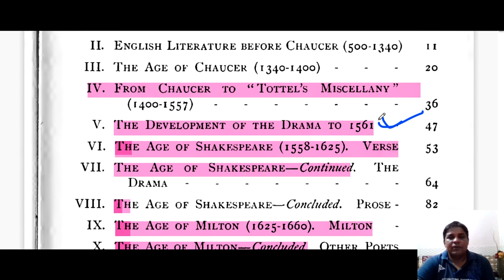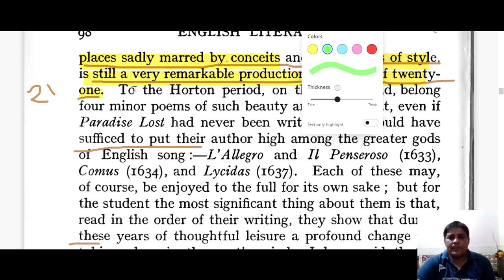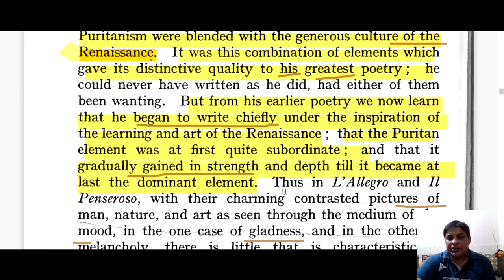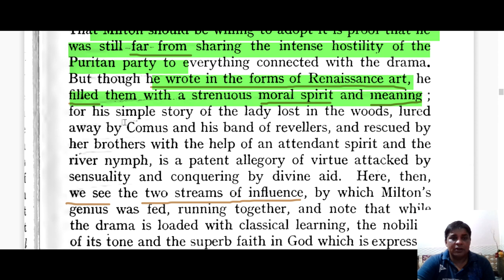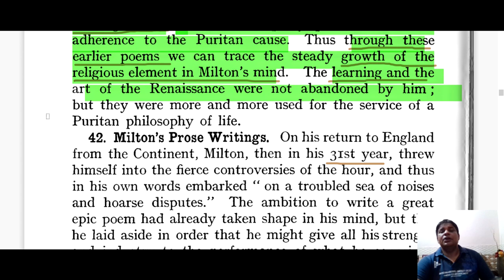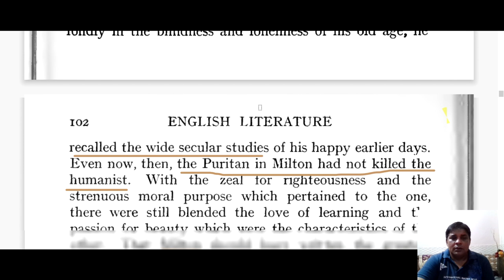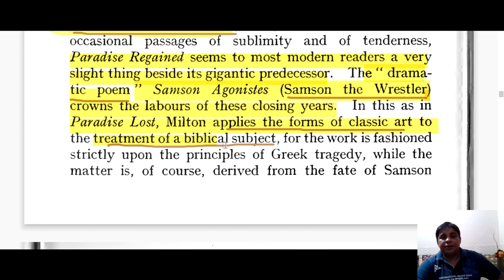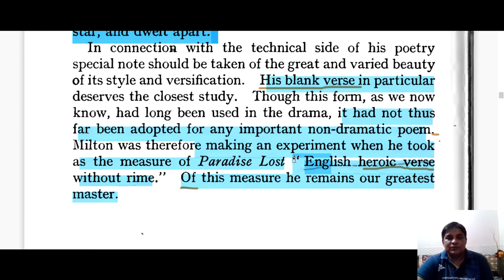William Henry Hudson s History of English Literature - Age of Milton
W.H.Hudson
An Outline History of English Literature
Age of John Milton
Works of Milton
Caroline Age
1625 to 1660